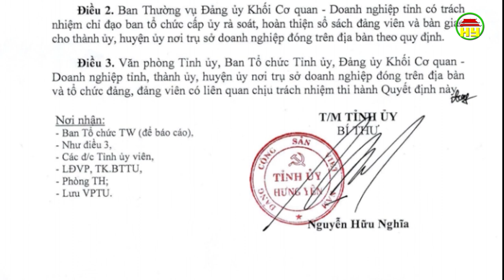Lễ chuyển giao tổ chức đảng và đảng viên